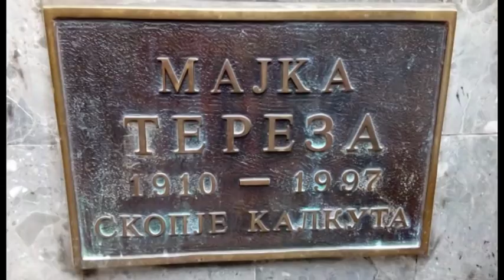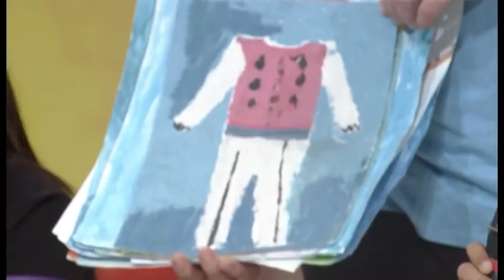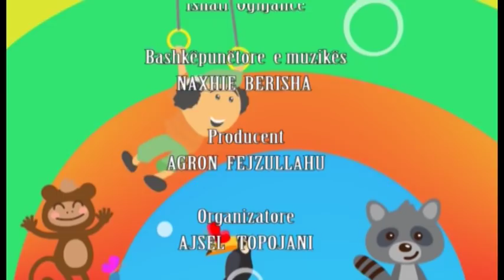EJA NE PERALLEN TONE 28 SHKOLLA E OGNJANCES